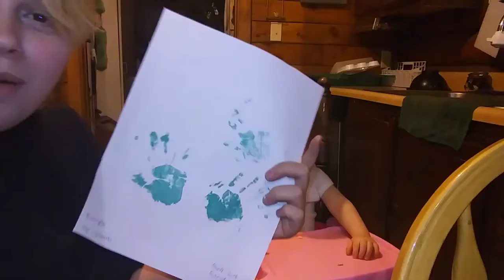I'm doing better than yesterday